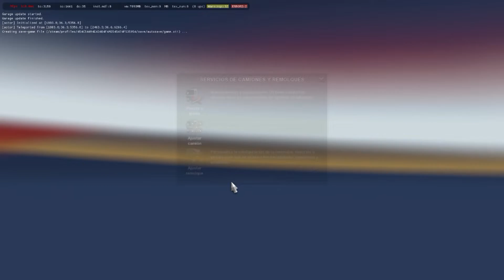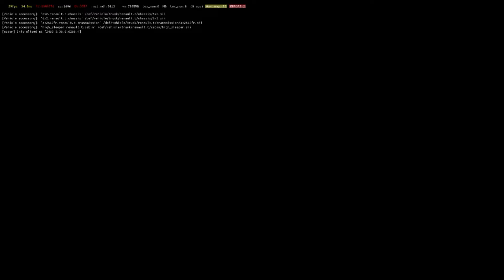EURO TRUCK EP 16 LLEVAMOS CARGA PESADA!!